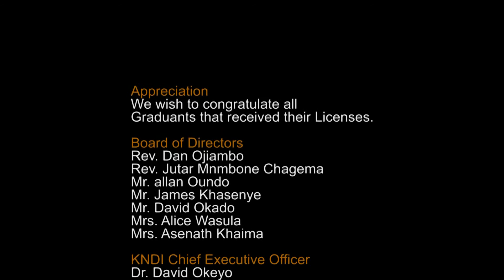The 4th Congregation Ceremony for Licensing in Nutrition and Dietetics PART 2